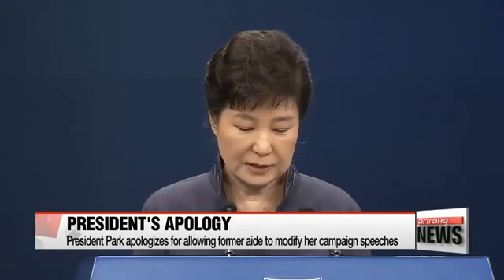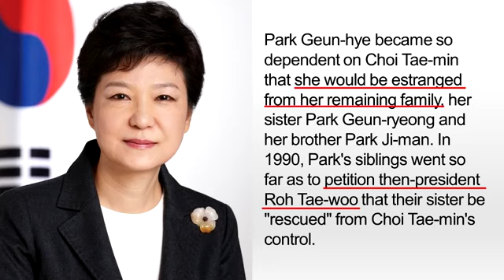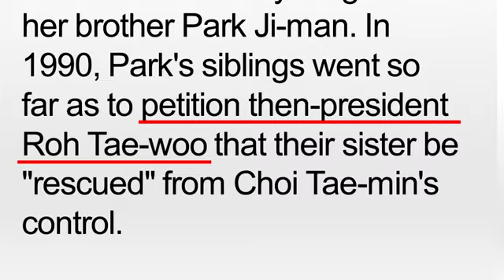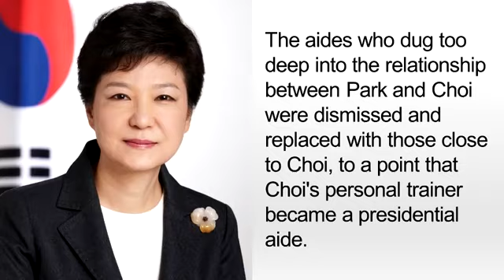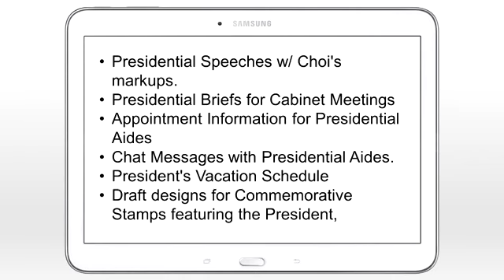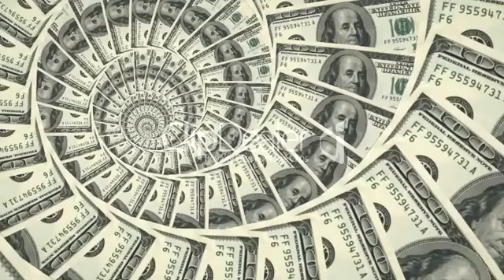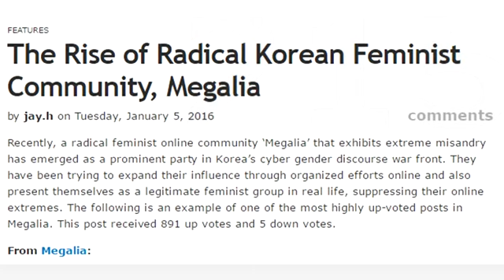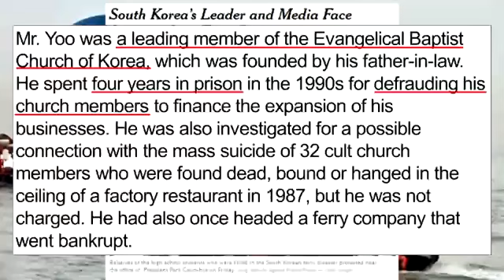Re: Our Prophet Kenji